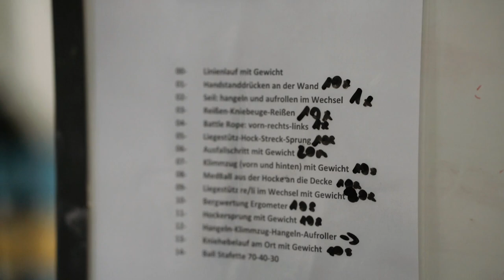Coach decided about Friday WOD | Crossfit for javelin throwers | Thomas Röhler VLOG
Happy to share my first ever VLOG with you guys! After enjoying Allgäu JenJavelin Teamdays me and the crew went for a final WOD of the week. Talking sports, the week, plans and more!

Unfortunately we still have no Gimbal - so sorry for the shaky footage in some parts - hope you still enjoy! Please leave some feedback if you enjoy the new format!